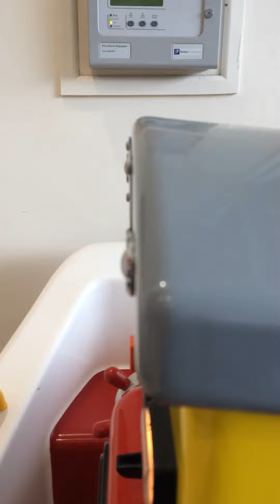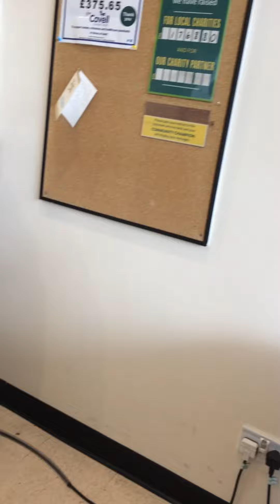Swingboat kiddie ride northern leisure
Filmed at morrisions redditch